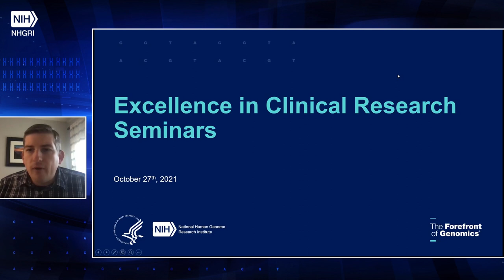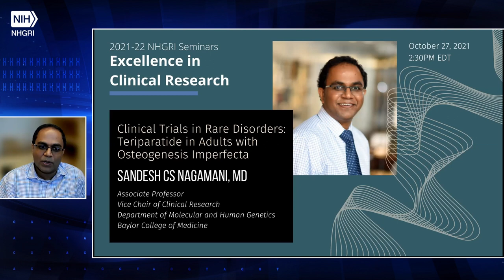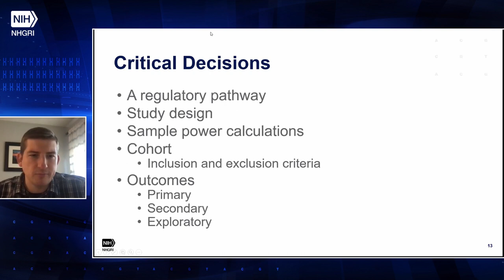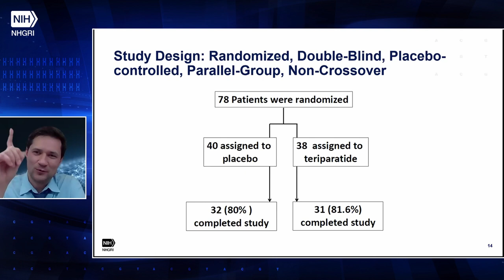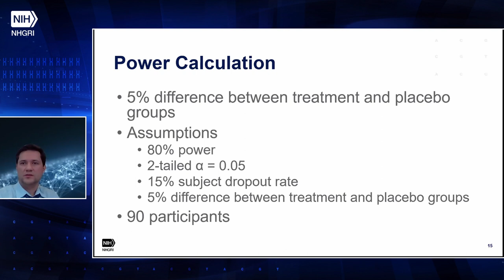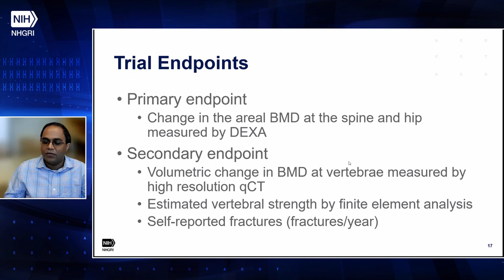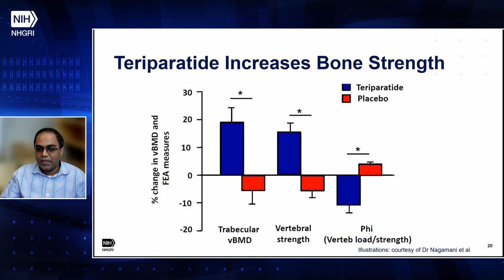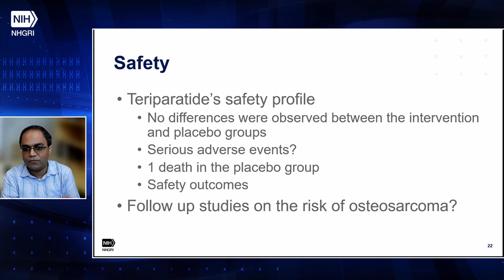Clinical Trials in Rare Disorders: Teriparatide in Adults with Osteogenesis Imperfecta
In this seminar, Sandesh C.S. Nagamani, M.D., talks about a 2014 paper published in The Journal of Clinical Investigation titled "Evaluation of teriparatide treatment in adults with osteogenesis imperfecta."  The paper describes the largest placebo-controlled, randomized clinical trial in adults with osteogenesis imperfecta (OI), which also happened to be the first OI trial to involve the use of anabolic agents.

Speaker:
Sandesh C.S. Nagamani, M.D., Baylor College of Medicine

Moderators:
Christopher Ours, M.D., National Human Genome Research Institute
Oleg Shchelochkov, M.D., FAAP, DABMG, National Human Genome Research Institute

The Excellence in Clinical Research Seminar Series is designed to facilitate clinical research in the rare disease space with a focus on regulatory medicine and clinical trials in Mendelian disorders. The series will follow one of two formats: (1) a journal club joined by one of the leading authors on a peer-reviewed publication or (2) an interview with a leader in regulatory medicine and clinical trials.